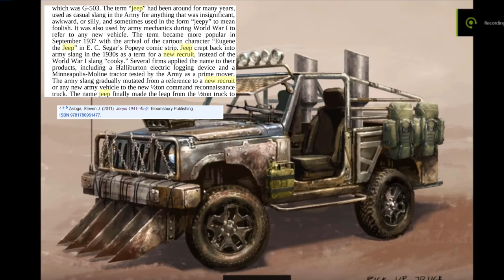Alpha 17 Feature Talk | New Jeep! Or is it a pickup truck? | 7 Days to Die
Today we're finally covering the new pickup truck, or jeep, as it might be called, in 7 Days To Die, as we look at features connected to Alpha 17 release which is coming out before long.

Looking at the initial car driving, through ragdoll physics and jeep model and handling, one can see that they've steadily made progress into what really looks, and feels quite good! While Madmole highlights some thoughts about mod system for upgrades, we will have to wait until further details flesh this out.